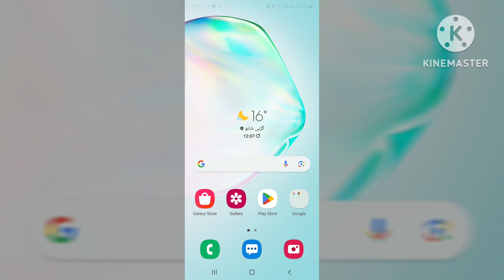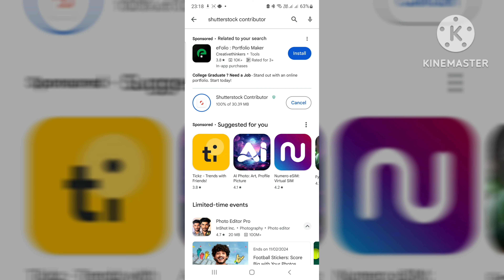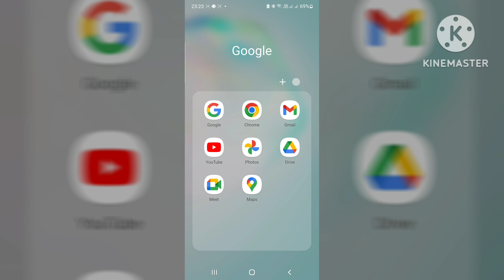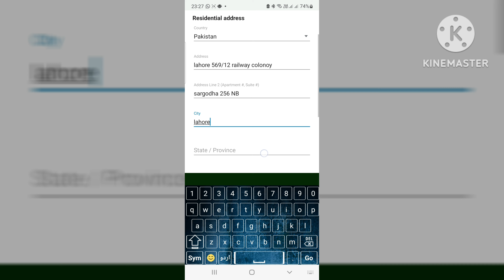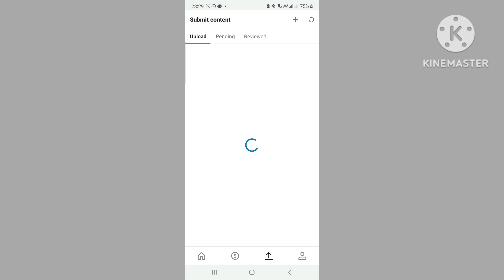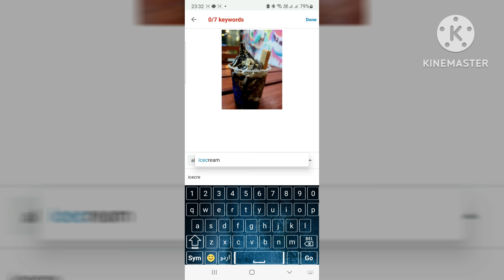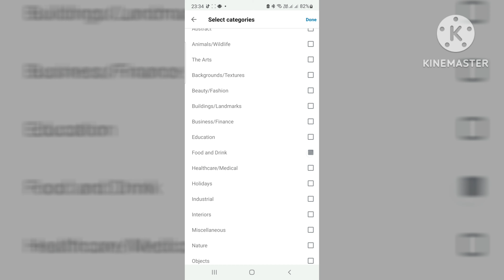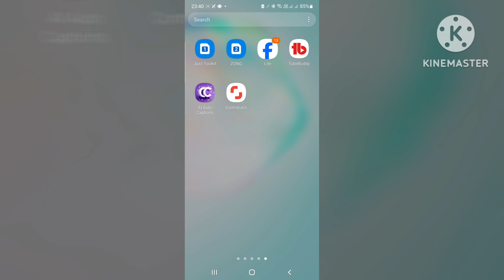how to earn from shutterstock | how to make shutterstock account and upload photo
"Unlock the secrets of earning money on Shutterstock by mastering the art of picture uploading! In this  video, learn effective tricks and strategies to optimize your images for maximum visibility and sales. From keyword optimization to understanding market trends, this guide will help you navigate the world of stock photography on Shutterstock and boost your earnings. Watch now and turn your passion for photography into a lucrative venture!"
how to earn from shutterstock
how to make shutterstock account and upload photo

shutterstock se paise kaise kamaye
shutterstock se paise kaise nikale
shutterstock sell photos
shutterstock se withdrawal kaise kare
shutterstock se paise kaise kamaye 2023
shutterstock se photo kaise download
kare
shutterstock seller account
shutterstock se earning kaise kare
shutterstock seo
shutterstock se kitna paisa milta hai
shutterstock se paise kaise withdraw
kare
kare
shutterstock real or fake
shutterstock reality
does shutterstock really pay
shutterstock contributor real or fake
shutterstock contributor
shutterstock contributor earnings
shutterstock contributor account kaise
banaye
shutterstock contributor image not
approved
shutterstock contributor upload images
shutterstock contributor app se paise
kaise kamaye
shutterstock contributor tips and tricks
shutterstock contributor tutorial
shutterstock contributor login problem
shutterstock contributor payment
method
shutterstock se paise kaise kamaye in
pakistan
shutterstock se paise kaise kamaye real
or fake
shutterstock se paise kaise kamaye 2024
shutterstock se paise kaise kamaye 2022
shutterstock
shutterstock earning
shutterstock contributor
shutterstock account
shutterstock course
shutterstock app
shutterstock mr how
shutterstock videos
shutterstock free
Bhai jan real earning website ha live proof b earning ka
purly passive income hogi bas mobile uthao photo banao
upload karo aur that is itna sa kam krna ha video pora
How to Earn From Shutterstock | How to Create Account
on Shutterstock| Sell Pictures | Albarizon
How to Sell Images on Shutterstock
How to Earn Money Fromn ShutterStock
How to Work on Shutterstock
How to Create Account on Shutterstock
How to Create Shutterstock Contributors New account
How to Fill Address Details
Dashboard Interface Overview
Checking your Earnings
How to Refer a Friend & Earn Extra Bonus
Managing your Uploaded Content in Portfolio
Payment History
Tax Center
Watching your Top Performers
The Shot List (One of the Fastest Ways to Grow
Contributors Blog (Learn from Seniors)
Portfolio Status
How to Upload Content (Image, Vector & Footage)
How to Enter Meta Data to Your Files.
How to Enter Keyvwords
Find Keywords Using Shutterstock Keyword Tool
shutterstock se paise kaise kamate hain